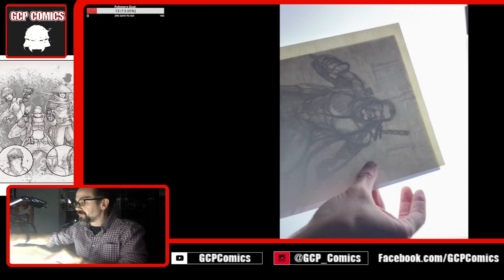2hr Grind Pencils, Inks, and Mistakes Drawing BLADE with GCP Comics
Transfer Blade to better paper with a light box, then rendered with pencil and Copic markers.